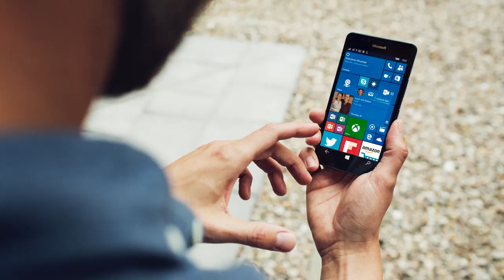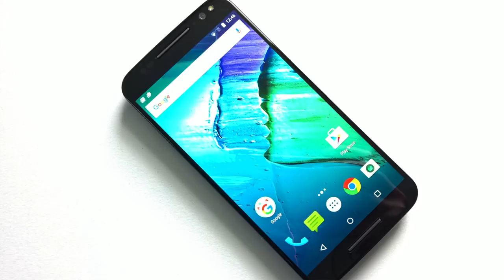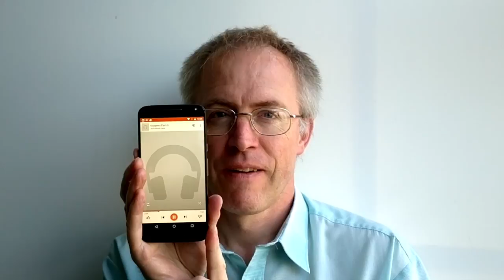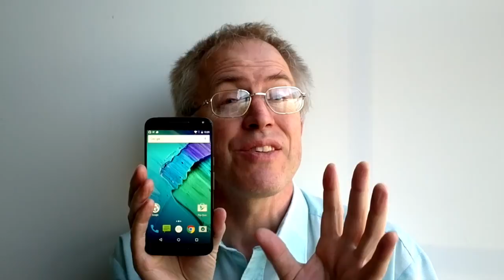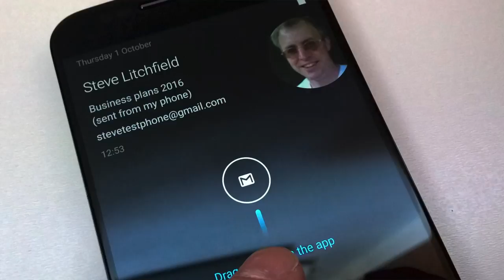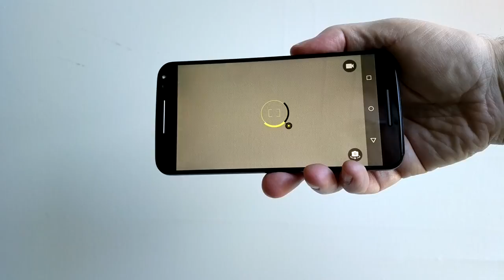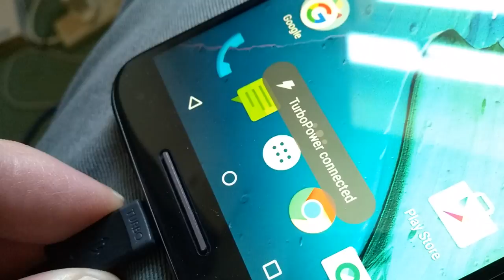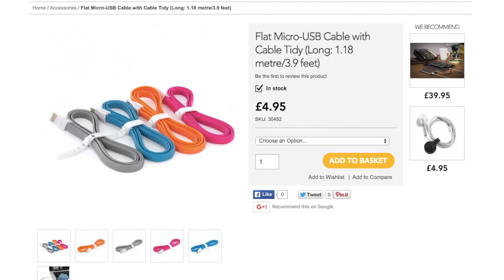The Phones Show 262 (Moto X Style, News, Accessories)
Hands on review of the Motorola Moto X Style, the new flagship at mid-range prices, plus Microsoft and Google News, and a brief accessory spot.